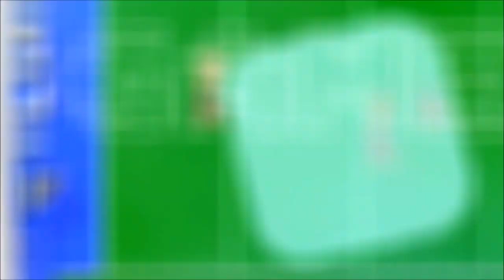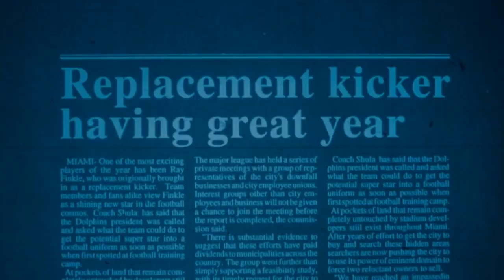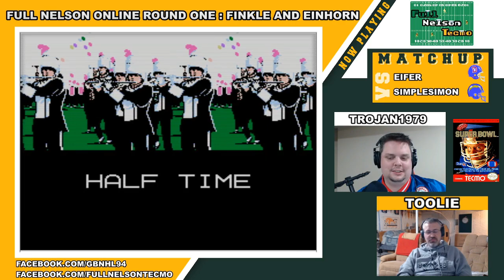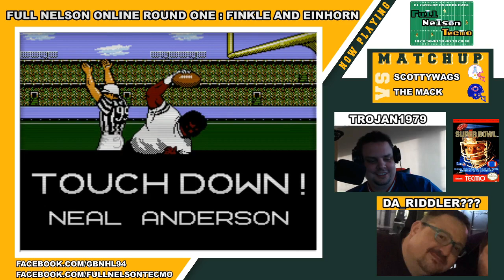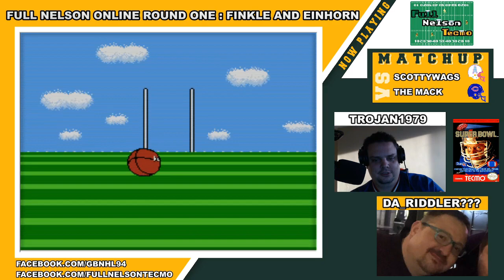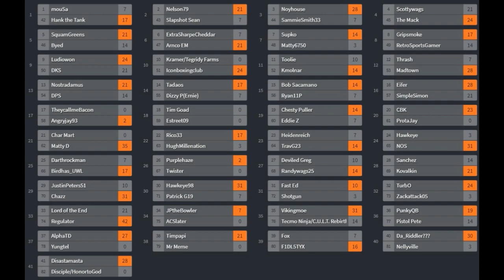Full Nelson Tecmo Online Round One: Finkle and Einhorn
As we kick off our 5th annual online tournament for Full Nelson Tecmo(formerly GBLAN), we see that all QB1s on all rosters have been kidnapped by Lois Einhorn.  Ray Finkle is the kicker for each team, who has an abysmal 13 KA rating.  All rosters have their QB2 duplicated.

Follow Trojan our fearless broadcasters on Twitch!